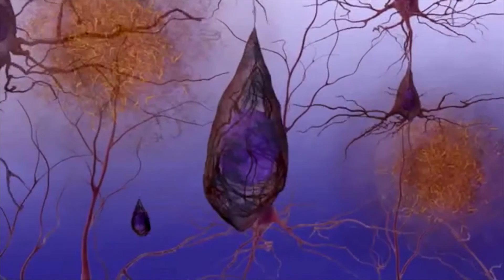TECH TALK: HSC El Paso 08/29/16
HELLO, I’M VERONIQUE MASTERSON AND I HAVE YOUR NEWS AND EVENTS FOR THIS WEEK.

A SMART HELMET THAT CAN HELP DIAGNOSE CONCUSSIONS IN FOOTBALL PLAYERS IS BEING DEVELOPED BY A GROUP OF TTUHSC EL PASO STUDENTS AND THE INNOVATIVE TECHNOLOGY HAS LANDED THE ENTREPRENEURS IN THE SPACE RACE SEMI-FINALS.
THE INTERNATIONAL START-UP COMPETITION IS HOSTED BY NASA AND THE CENTER FOR ADVANCING INNOVATION.

[David Oaxaca – talking about the technology]

THE HOPE IS THAT BY USING THE SMART HELMET, PLAYERS WILL BE TAKEN OFF THE FIELD IMMEDIATELY AFTER A HIT, INSTEAD OF CONTINUING TO PARTICIPATE WHILE INJURED.
NEARLY ONE-THIRD OF ATHLETES HAVE SUSTAINED A CONCUSSION THAT WENT UNDIAGNOSED AND RISKED FURTHER BRAIN INJURY.

[David Oaxaca – talking about the need]

THE GOAL IS FOR THE PRODUCT TO EVENTUALLY BE SOLD IN ATHLETIC STORES OR DIRECTLY TO ATHLETIC PROGRAMS, LIKE HIGH SCHOOL SPORTS TEAMS.

[David Oaxaca – talking about being part of this experience]

FOR MORE INFORMATION ABOUT THESE AND OTHER STORIES, VISIT EPTECHVIEW.TTUHSC.EDU.
GUNS UP!